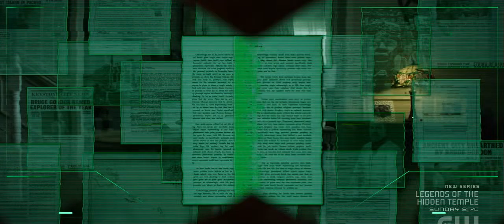Stargirl trapped in Eclipso's world" || Stargirl 2x10 Ending Scene || Stargirl S02E10 Scene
Stargirl Season 2 episode 10 "Summer School: Chapter Ten" Scene

Stargirl S02E10

Stargirl 2x10

Watch All episodes on The CW app for free